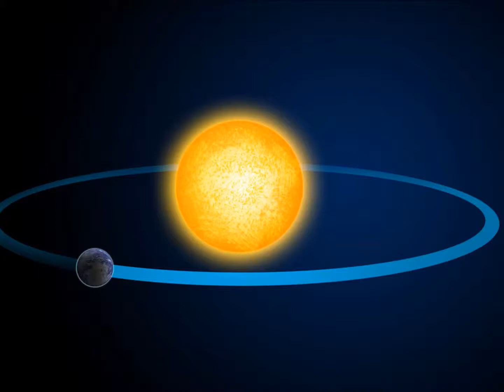Sunce jarko - Gudački sastav turističkog društva Bedekovčina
Sunce jarko
Gudački sastav turističkog društva Bedekovčina
Snimano : 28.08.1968.g. na Radio Zaboku
narodna tradicijska kajkavska popevka
(poznata je stara verzija ove popevke u Hrvatskom zagorju i u frigijskom načinu, lojtrici)

Članovi sastava :
1. Dragutin Ded -- violina
2. Antun Gorički -- violina
3. Dragutin Car -- violina , harmonika
4. Pavlek Gregurić -- bugarija
5. Franjo Ded -- bas

Pjesme :
1. Vesela zagorska polka
2. Saki drugi dan
3. Na večer se napijem
4. Venček
5. Sunce jarko
6. Poslije plesa
7. Ideali snova